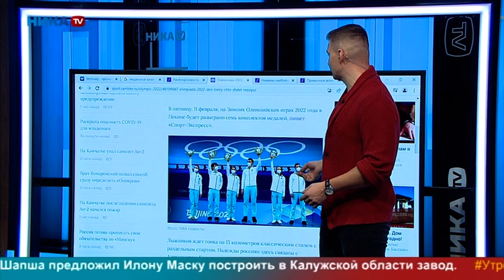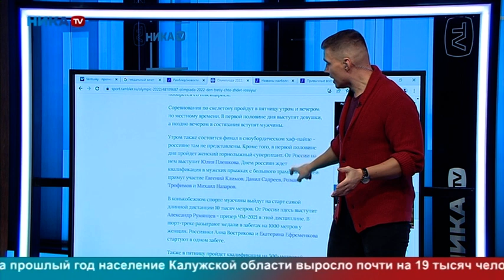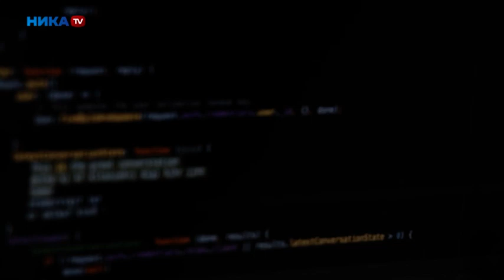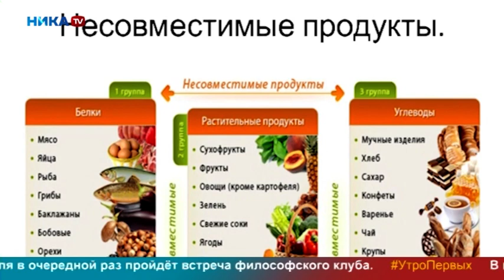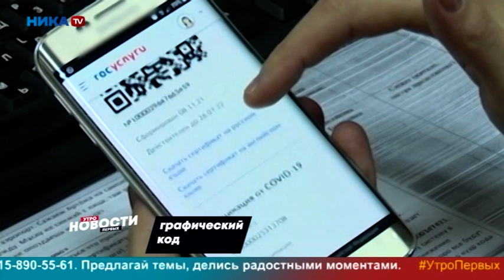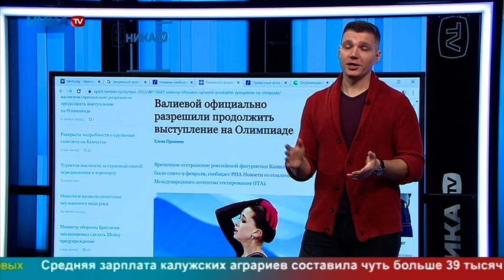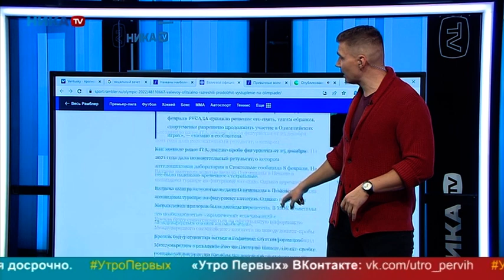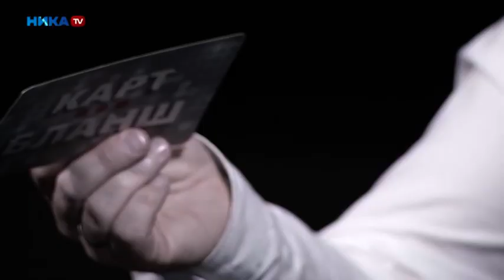УТРО ПЕРВЫХ | 11 февраля 2022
Завершаем рабочую неделю с Дмитрием Петрухиным! Сегодня узнали о проекте, который удостоился президентского гранта, разложили по кадрам киноновинку этой недели, выяснили, с какими продуктами любовь не построишь, и что сильнее греет — чувства или погода. Также подвели олимпийские итоги прошедшей недели и выяснили, какие олимпийские тренды дома не поймут.

Использованы музыкальные произведения: «Edge Of Reason» (авт. и исп. David Tobin), «Vibrant Colors» (авт. и исп. Maxime Lebidois), «Swift» (авт. и исп. Harrison Amer), «Very Late» (авт. и исп. Sidney Benichou), «Trapper Keepers» (авт. и исп. Galaxy 80), «Coco In The Snow» (авт. и исп. Michael Alan Rafael), «Exciting Day» (авт. и исп. Laurent Colombani).